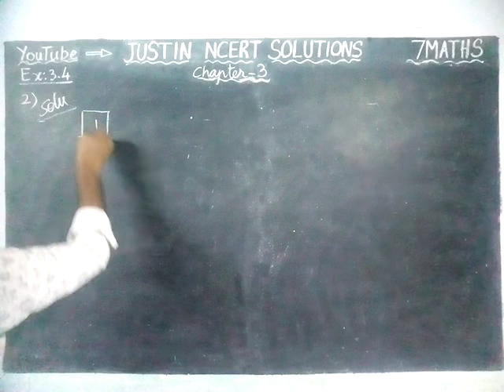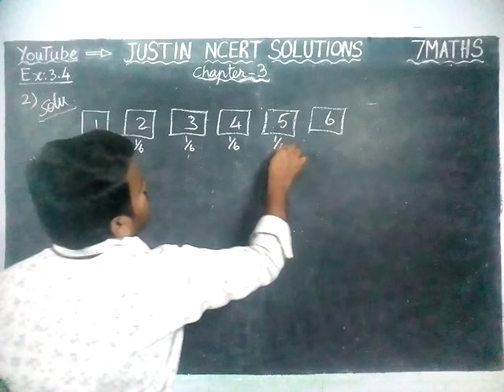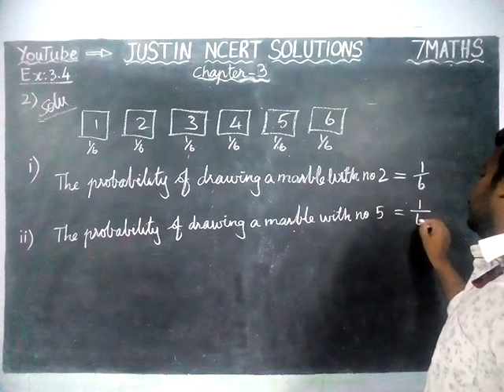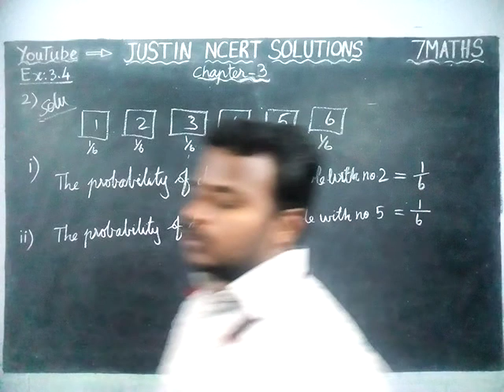Chapter 3 Ex.3.4 Q.No.2 | Class 7 Maths Chapter 3 Data Handling | JUSTIN NCERT SOLUTIONS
Class 7 Maths Chapter 3 Data Handling | CBSE 7 Maths | NCERT SOLUTIONS | JUSTIN NCERT